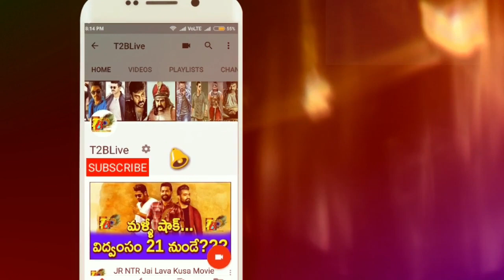iSmart Shankar Vs MCA: iSmart Shankar Crossed Nani MCA Record Day 1 Collections In Ceeded Area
Nizam: 7.20cr
Andhra: 6.50cr
ceeded: 3.33cr
Ap-TG: 17.03Cr
Karnataka: 1.50cr
ROI: 65L
OS: 1.1Cr
Total = 20.28cr

Cast & Crew :
Starring : Ram Pothineni,Nidhhi Agerwal, Nabha Natesh,Satya Dev
Story,Screen Play, Direction : Puri Jagannadh
Art : Jonny Shaik
Editor : Junaid Siddiqui
D.O.P : Raj Thota
Lyrics : Bhaskarabatla
Produced by : Puri Connects (Puri Jagannadh , Chamme kaur )
Presented by : Lavanya
Banner : Puri Connects , Puri Jagannadh Touring Talkies